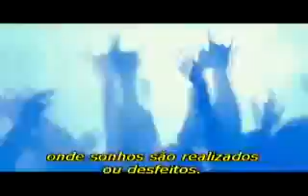Movie Express - High School Band